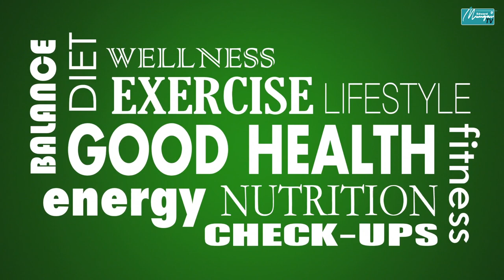Titans: Victoria Rubadiri on moving forward and the importance of being deliberate with each day.